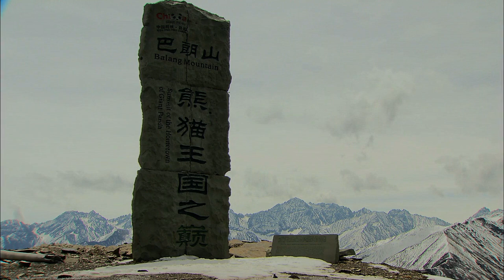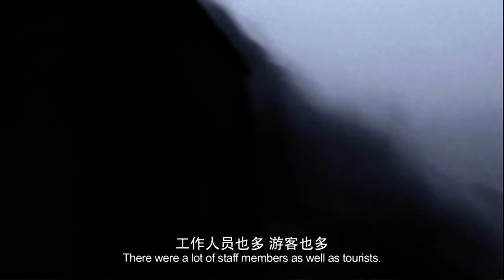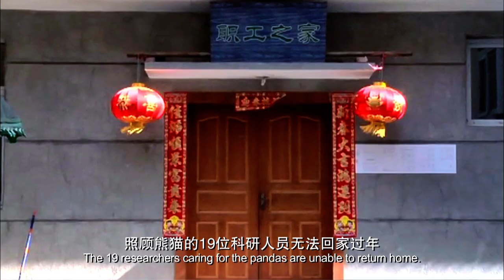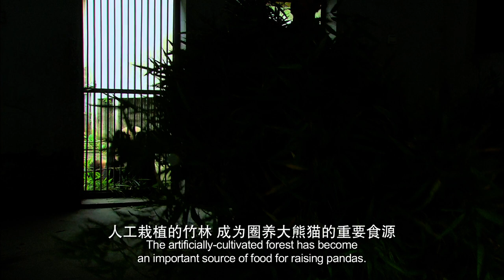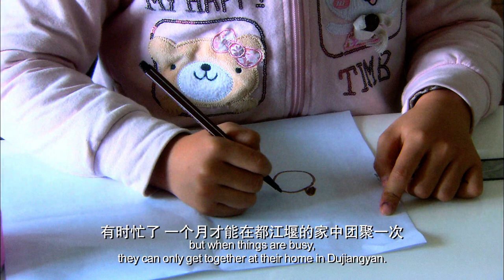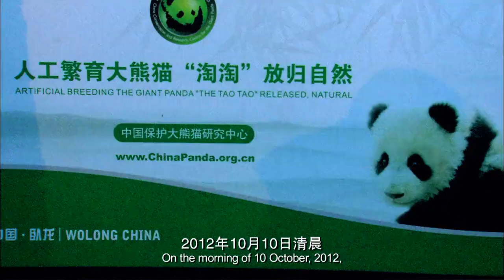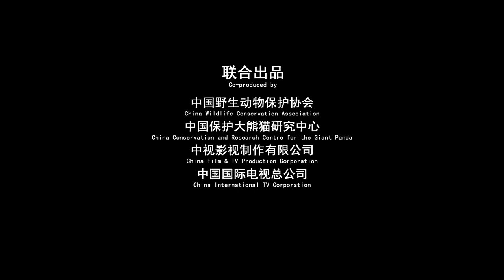Tao Tao Panda | Documentary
☞Thank U for your follwing！